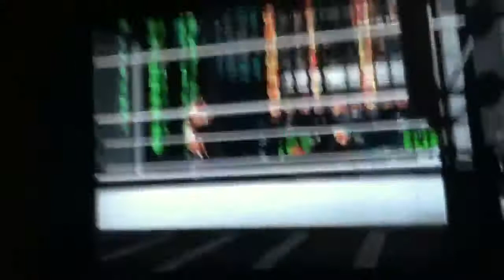Elimination Chamber 2013 : World Heavyweight Championship #1 Contender Elimination Chamber Match